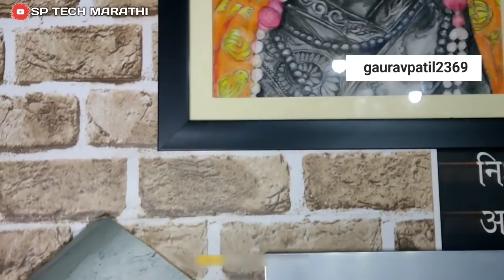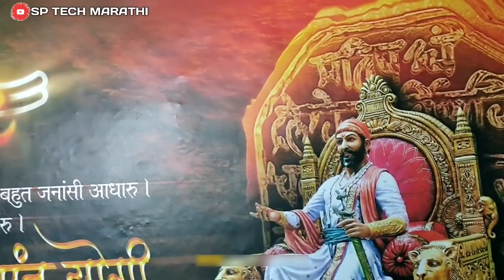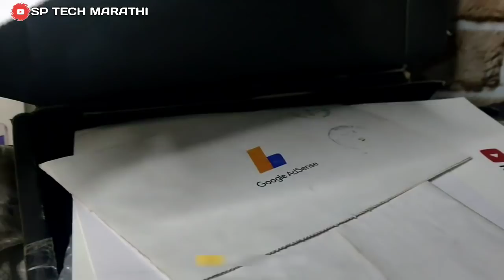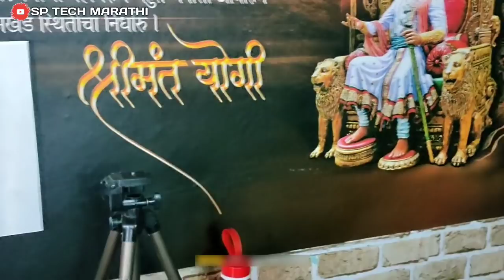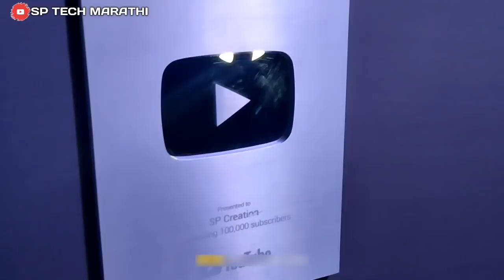🔥2 लाख रुपयाचा सेटअप💥 SP CREATION Setup Tour 2021| RGB Setup worth 2 lakhs | SP TECH MARATHI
📌64 GB pendrive

📌pubg trigger

📌Rgb light 1

📌Rgb light 2

📌 backgraund sticker

📌Maharaj Background sticker

📌grey background